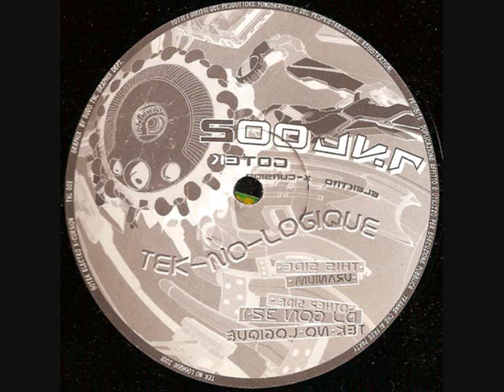Gotek _Dj Gon 32-1_ (TNL002)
track B1 taken from TNL 002 vinyl (2001)...enJOY!